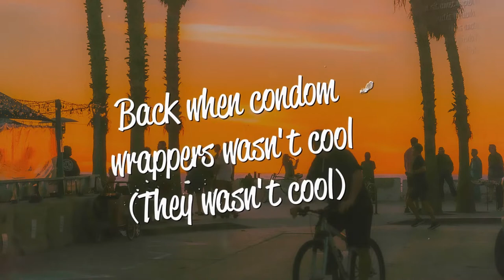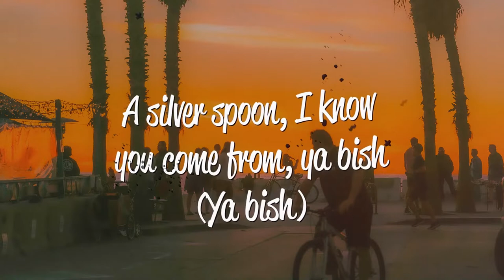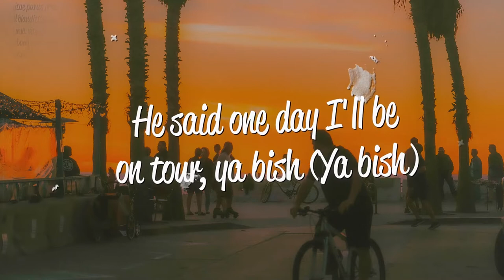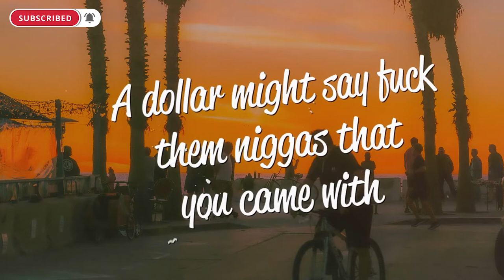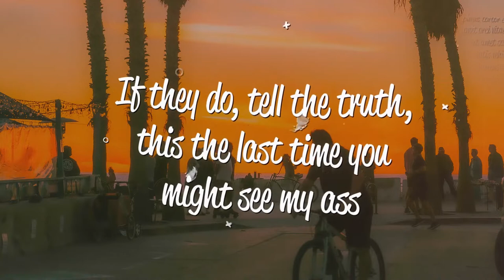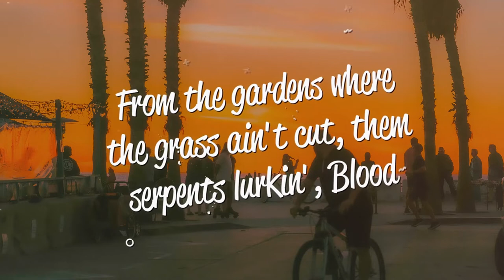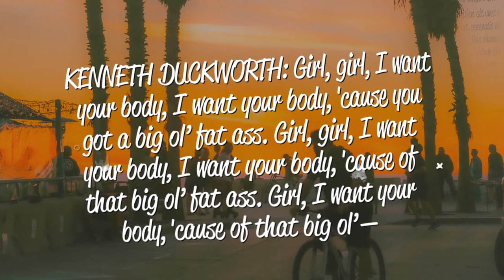Kendrick Lamar - Money Trees (Lyrics) ft. Jay Rock